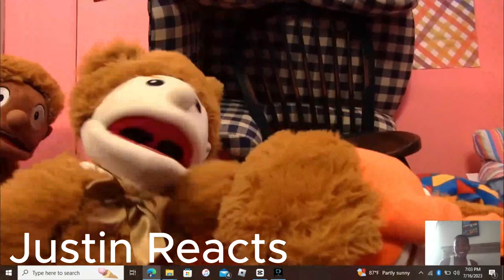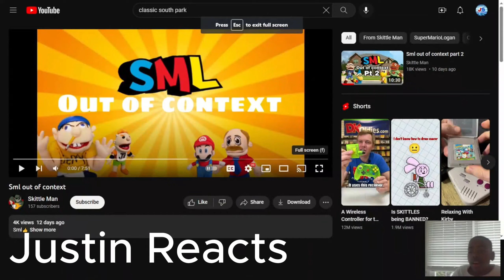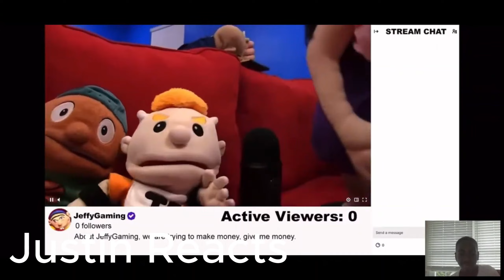YouTube Rewind 2023: Thank God This Channel Didn't Die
Let's look back at the content I put out this year! The Content I put out was Vlog at Urban air, Justin Reacts, FNF Playthrough Series, Justin Plays Season 3 & 4, Trackmaster Thomas and Friends Season 4, Sonic the Hedgehog Playthrough Series Season 4.

Here are the time Stamps:

Intro: 00:00-1:44

Vlog at Urban air: 1:45-7:00

Justin Play's Season 3: 7:01-8:57

Justin Reacts: 8:58-11:32

Fortnite Frenzy: 11:33-12:17

TTAF: Season 4: 12:18-14:11

Sonic The Hedgehog Playthrough Series: 14:12-14:53

FNF Playthrough Series: 14:54-17:56

See you next year! 17:56-18:14